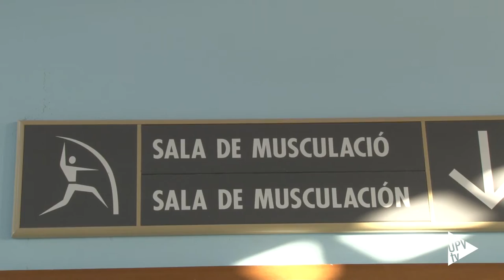Nuevo socio de deportes UPV 2016 @UPVDeportes - Noticia @UPVTV, 07-01-2016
Enero no es la excusa. Este año el Servei d’Esports de la Universitat Politècnica ofrece a sus socios la misma oferta que el resto del curso, en pleno mes de exámenes. Por primera vez se ha decidido mantener el horario tanto del aula salud como del programa En forma, durante el primer mes del año. A partir del 25 de enero se abre el plazo de inscripción para los nuevos socios del segundo semestre del curso.

El resto de colectivos, como alumni y familiares de la comunidad universitaria, puede consultar  precios en la página web de la UPV.

Este año, la novedad más destacada es que se ofrecen todas las actividades deportivas en acceso libre, a cualquier hora, hasta completar el aforo de la sala.

La inscripción de socio deportivo de la UPV se realiza a través de la intranet, de una forma muy sencilla. Recuerda, a partir del 25 de enero se admiten nuevas incorporaciones.